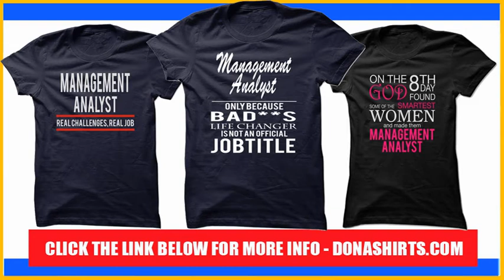Management Analyst T-Shirt & Hoodie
From Funny T-shirts to Geek tshirts, and everything in between, we have the perfect personalized top just for you! Browse our amazing selection of custom Funny t-shirts designs, or create your new favorite t-shirt from scratch. No minimums, order produced in 24 hours, and 100% satisfaction guaranteed.

About this product: Management Analyst: Awesome, Amazing, Cheap, Best, Top, Funny, Buy, Discount, Coupon, Sale off, Order, Reviews, Amazon, eBay, Teespring, SunfrogShirts, Fabrily, Alibaba, Levi, Macys, 1saleaday, Lacoste, Tommy Tee for Men, for Women, for Girl, Men's, Women's, Girl's...) - Management Analyst Sweatshirts, Wholesale Uk Us Ca Au...Make Tee Customized Shirts Pullover Vintage Volcom Printing Factory Wholesale Maker Tuxedo Design Couple, Zips Crewnecks Sweatpants Loungewear Scrubs Activewear Jackets Polos Tank Tops Ties V-Neck at DonaShirts.com

Delivery: Unated State (Alabama Alaska Arizona Arkansas California Colorado Connecticut Delaware Florida Georgia Hawaii Idaho Illinois Indiana Iowa Kansas Kentucky Louisiana Maine Maryland Massachusetts Michigan Minnesota Mississippi Missouri Montana Nebraska Nevada New Hampshire New Jersey New Mexico New York North Carolina North Dakota Ohio Oklahoma Oregon Pennsylvania Rhode Island South Carolina South Dakota Tennessee Texas Utah Vermont Virginia Washington West Virginia Wisconsin), Canada, Unated Kingdom, Austalia. And Global Shipping! Color & Style: Antique Royal Antque Cherry Red Antque Irish Green Ash Grey Azalea Black Blue Dusk Cardinal Red Carolina Blue Charcoal Cherry Red Chestnut Citrus Yellow Cornsilk Daisy Dark Chocolate Dark Heather Forest Green Galapagos Blue Gold Heather Cardinal Heather Indigo Heather Navy Heather Sapphire Heliconia Honey Ice Grey Indigo Blue Iris Irish Green Jade Dome Kelly Green Key Lime Kiwi Light Blue Light Pink Lime Maroon Metro Blue Military Green Mint Green Natural Navy Olive Orange Orchid Paprika Pistachio Prairie Dust Prepared For Dye Purple Red Royal Rusty Bronze Safety Green Safety Orange Safety Pink Sand Sapphire Serene Green Sky Sport Grey Stone Blue Tan Tangerine Texas Orange Vegas Gold White.

Order Management Analyst - Read More Customer Reviews, Buy Management Analyst - Get a Big Discount Coupon, Discount Management Analyst- Compare with Relative Products, Purchase Management Analyst - Expert's Recommendation, Find Management Analyst- Read More Product Information, Management Analyst Funny T Shirts Awesome Hoodies Best Sweatshirts Cute Zip Up Cheap Crewnecks Cotton Sweatpants Cool Sleeve Loungewear Scrubs Activewear Jackets Polos Tank Tops Ties V-Neck Clothing Online.